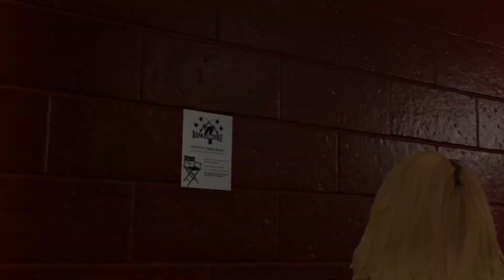WWE 2K20 career mode | Episode 7 Know Your Roll - PS4 MyCareer gameplay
Miz and Tre battle for a movie role. Tre reads lines like poetry. Miz actually becomes the Miz. Art imitates dinosaurs, and dinosaurs imitate life. T-Rex banned all life, so no new art only Rexy art forever. T-Rex needs to haunt the Miz and have Miz think he has tiny arms. BTW this game has big head mode! My videos rock but yeah better tags and descriptions should be my focus...Not. This is just the calm before the next-gen storm. More spying on real players and studio acts posing as players. Get some style you mickey mouse loving scaredy cats. Where's my dogs at!